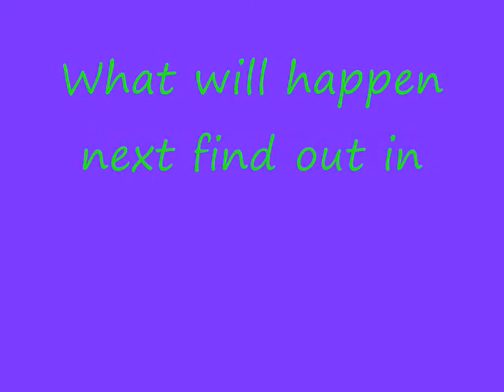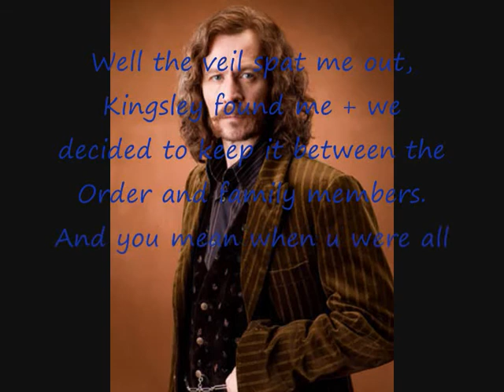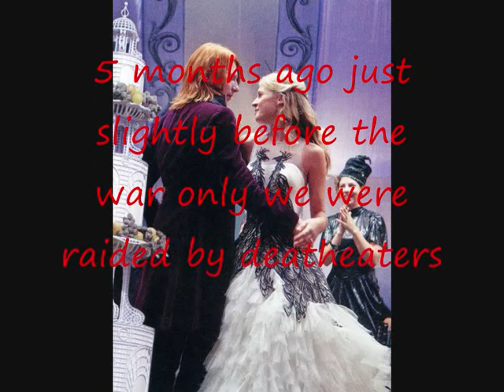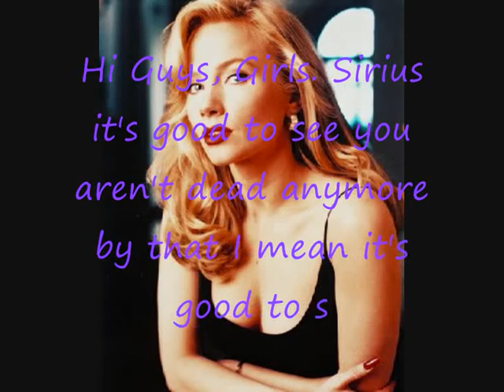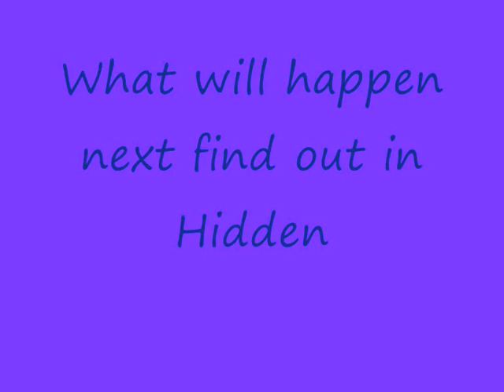Hidden Secrets~Episode 5~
Here's Episode 5 soooo Enjoy! ;)